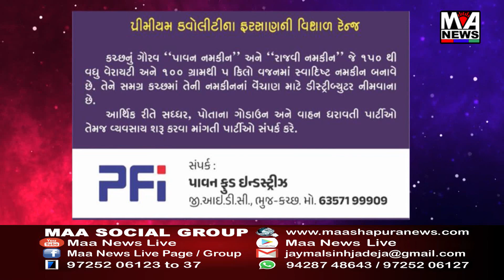આગામી અઢી વર્ષ માટે શહેરા નગરપાલિકાના પ્રમુખ, ઉપપ્રમુખની ચુંટણી યોજાઈ